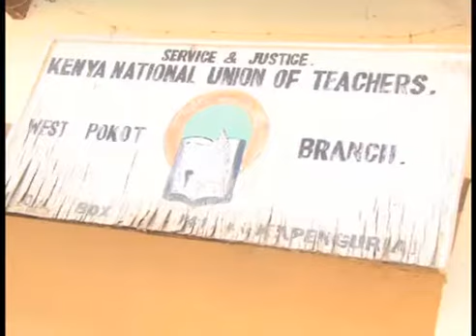KNUT kuruta mukaana wa kweheria arutani muhaka-ini wa Pokot ya Ithuiro na Elgeyo Marakwet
KAMEMETV_270218_GN_PKG_1PM_LAIKIPIA BANDITRY ATTACKS-WAIROBI